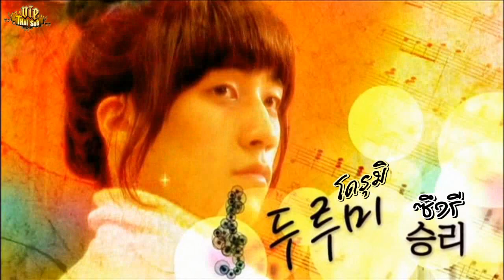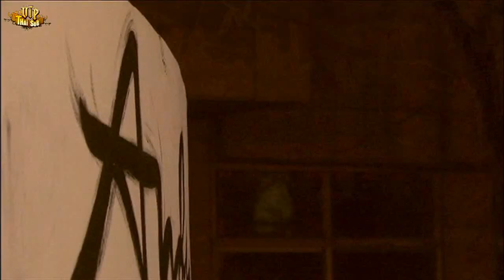BIGSHOW Concert - BIGBANG Virus (Beethoven Virus Parody) [VIP THAI SUB] Part 1/2